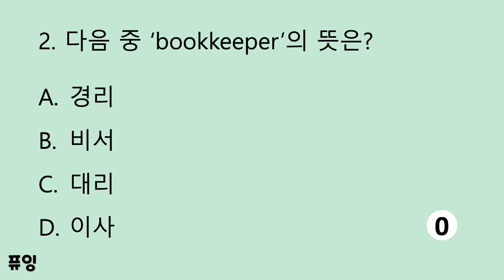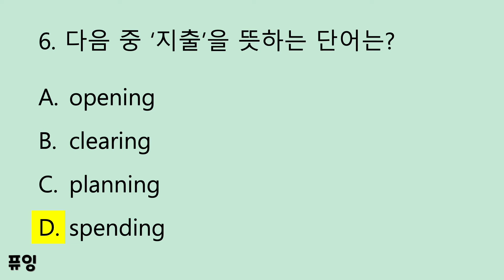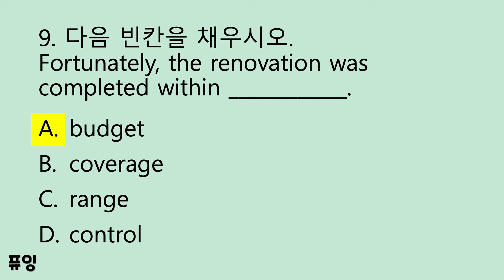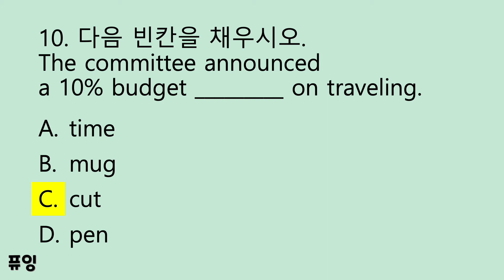[토익 단어 퀴즈] 주제별 토익 어휘 1000제 복습 퀴즈_036. 회계/금융/수익 1/5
'주제별 토익 어휘 1000제' 시리즈에 나왔던 단어들을 한 동영상에 10개씩 복습할 수 있는 미니 퀴즈입니다. 문제의 정답과 함께 해당 단어와 의미를 다시 한번 읽어 주기 때문에 좀 더 확실히 복습이 될 수 있습니다.

문제 유형은 다음과 같이 다양한 유형의 혼합입니다:
1) 영어 단어 - 우리말 뜻,
2) 우리말 뜻 - 영어 단어,
3) 동의어,
4) 그림 고르기,
5) 빈칸 채우기,
6) 기타

좀 더 단어의 예문을 위주로 다시 보고 싶으시다면,
'주제별 토익 어휘 1000제' 본편 강의를 들어보세요! :-)